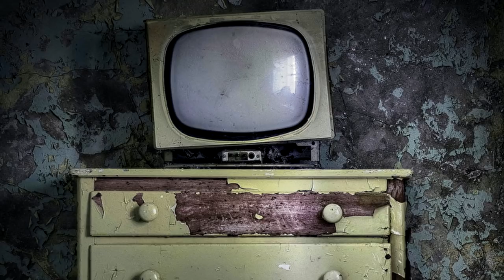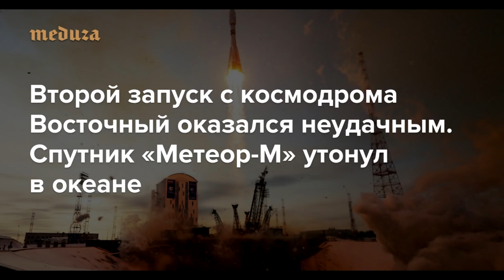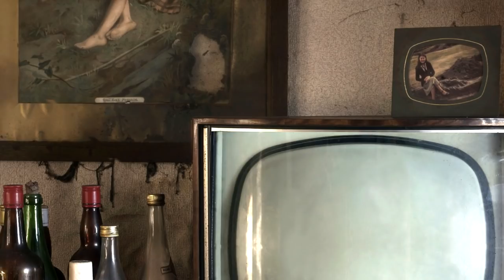📻 Жизнь прошлым.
Как не смотри назад и не восхищайся "былыми достижениями", расплачиваться всё равно придётся в этой нынешней жизни.